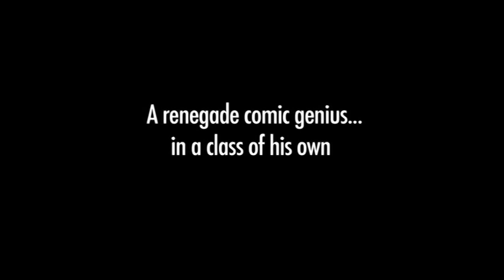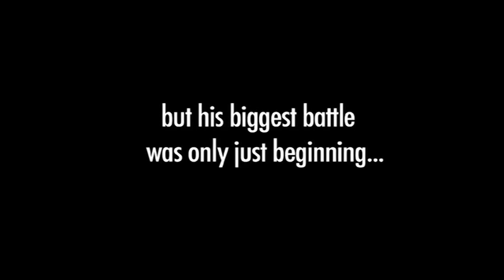AMERICAN: THE BILL HICKS STORY - SYDNEY UNDERGROUND FILM FESTIVAL 2010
American: The Bill Hicks Story SCREENING Sat 11 Sep 6pm--7:30pm FACTORY THEATRE MARRICKVILLE. Matt Harlock, Paul Thomas. The outlaw comic who tried to save the world. Bringing you the tale of one of modern culture's most iconic heroes to the big screen. With humour, wit and eloquence he identifies inherent contradictions of religion, government, capitalism, social mediocrity and mass media.